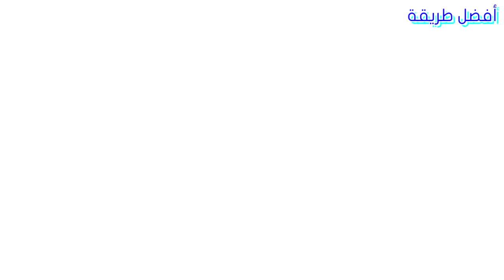7 ابتكارات بسيطة لكنها رائعة !!!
تحتوي قناة اأفضل طريقة على كل ماهو جديد في عالم الاختراعات والابتكارات  والتكنولوجيا

7 ابتكارات بسيطة لكنها رائعة !!!

شاهد:

5 ابتكارات بسيطة لكنها رائعة !!!